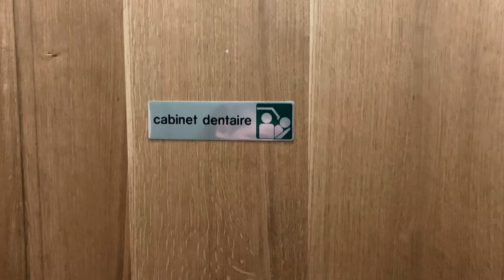Is Dentist Appointment's Draining Our Wallet? ||🇮🇳 🇫🇷Indian In France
In Vlog Start By Me Going To Buy a Croissants And Bread As An French People Everyday Routine, After We Left From This Place Towards To Toulouse Where My Dentist Is located. Its Like 10th Visit To Dentist From Last Months. Its Very Expensive To keep Up To Dentist Expenses. I Already Paid Alot Of Money And I Am Still Not Done. Any How Before We Even Went Further Our Newborn Themis Start Crying For Milk Time So We Parked Out OF Motorway, Zoe Feed Him. And I Noticed Blackberry Plants Near By And Didn't Left The Opportunity To Eat Them. All This Kind of Thing Is Not Possible In India Because People Are Every Where, I also Said We Had Some In Zoe Parents. So We Left After Themis Feeding. We Reached Toulouse And Zoe Went To Pay For Parking And Realized She Don't Have 20cents As Machine Don't Take 10 Cents. She Exchanged With Other Car Guy After That We Reached Dentist And Realized That My Appointment Is Not At 2.30pm It Was At 3.30. So We Went For Walk And Pharmacy, We Went Back To Dentist And She Saw Everything What He Did In My Mouth And On The Way Back She Start Explaining How And What He Was Doing. It Was Not Good To Hear Because I Have Dentist Fear So I Told Her Good Enough Knowledge For Today And We Reached Home And Vlogs Ends. Thankyou. Peacock Was Also There When We Reached Back.
Indian, Indian In France, Indian In France Vlog, Life Of Indian In France, Indian French Couple Vlog, Indian Interracial Couple, Mixed Couple, How Indian Spending Time In France, Desi Abroad, How Parenting Is Different Than India, Parenting Style, Walk For Zoe, Usual Day In Indian Immigrant Life In France, evening out with family, little drive till castle, driving in back roads of France, Our Newborn Start responding To Camera, India, dentist trip to toulouse, dentist visits,

I Am New With Familyvlog Or Any Vlogging. Also Our Dogs Are Really Enjoying Farmlife In France.

We Are In Our Early Days Of You Vlogging Journey. We are new Vlogger Hope We Will Take a Good Path Soon.

Thankyou
Zoe and Varun